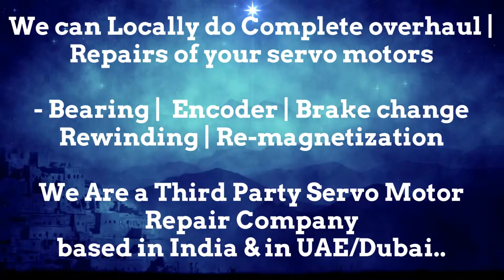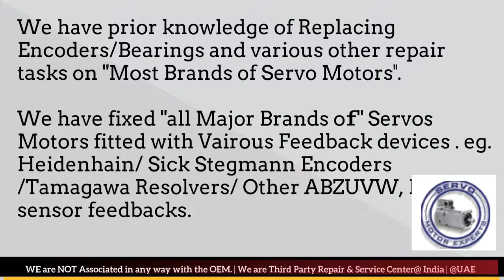Engel Motor Repair Distributor Service Center Dealer Stock Dubai stock Encoder Resolver UAE